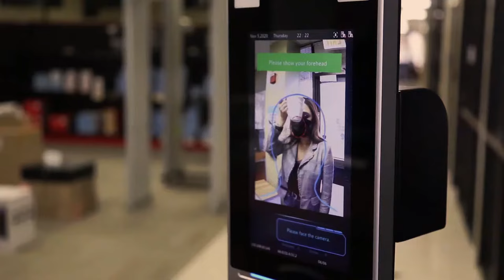2M Introduces The Future Of Turnstiles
2M Introduces The Future Of Turnstiles!

Face/mask recognition and body temperature detection prevent people with a high fever from entering your facility, It can be integrated into ticketing systems or any access control systems.

TURNSTILE FEATURED IN VIDEO:
Face Recognition and Thermal Detection Access Control Swing Turnstile